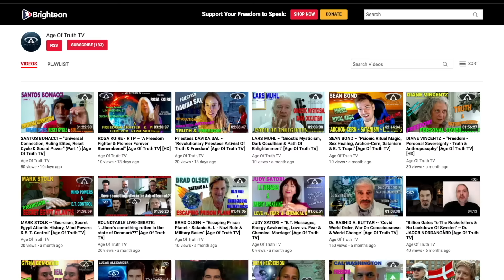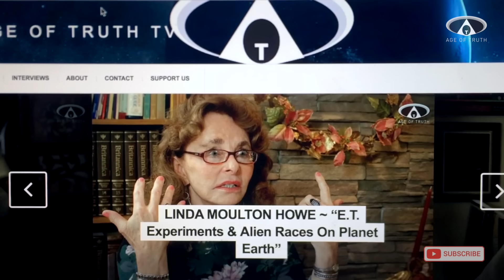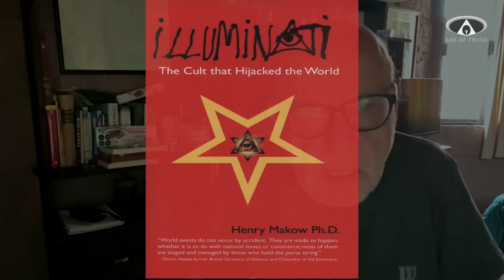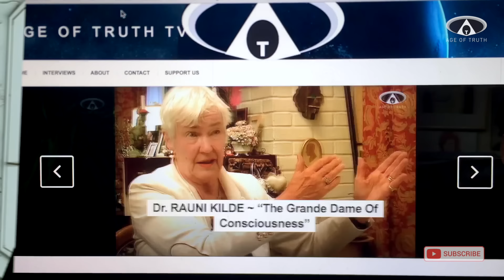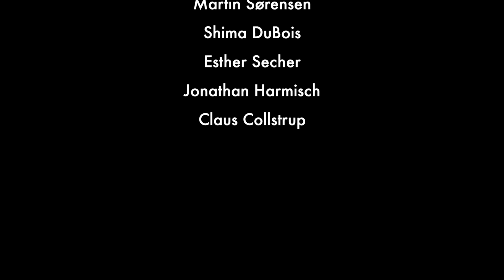Dr. HENRY MAKOW ~ `ASK HENRY!´ “The Legendary Controversial Illusion-Killer” [Age Of Truth TV]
NEW Controversial AGE OF TRUTH TV Special!

Dr. HENRY MAKOW, PhD, is widely known in truth and conspiracy circles for his informative and controversial articles and content on HENRYMAKOW.COM, his website since the year 2000.
He is an Author, Investigative Journalist, Columnist, Truth and Conspiracy Researcher and dot-connector.
He became famous even as a child with his successful newspaper column and book: “Ask Henry” in the 1960s and appeared on such shows and “The Jack Paar Show”, “What´s My Line” and was in magazines like “Life!”.
In 1984 he invented the board game “Scruples”.

Henry Makow joins Age Of Truth TV Presenter and Investigative Reporter, Lucas Alexander, for a direct, no holds barred, open-mouthed discussion about his views on the world, what is happening in the world right now in 2024, the problems with the implementation of the New World Order and the Illuminati agenda, the Feminist Movement, Gender Agenda, recent Wars and the fear of WW3.

AOT TV on Brighteon brighteon. com/channels/ageoftruthtv